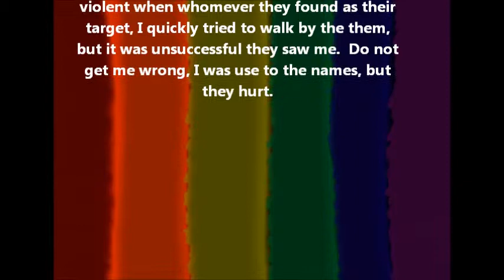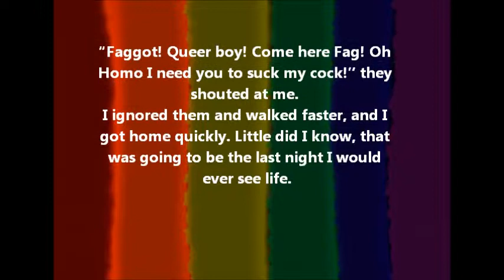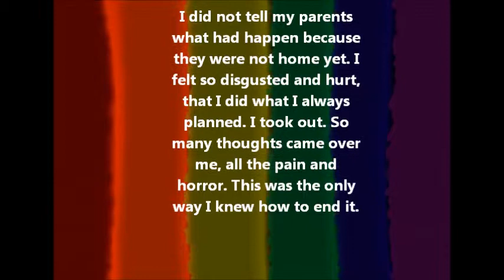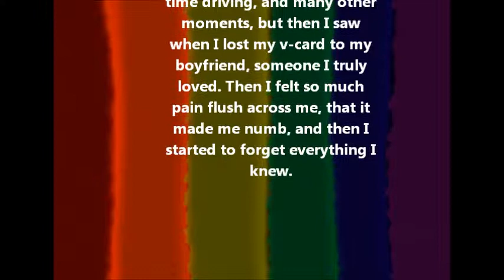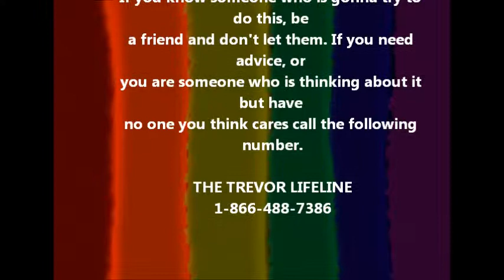I Was Here (His Story)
(Fiction Story)
This is a short story explaining what happens when bullying is left uncheck.